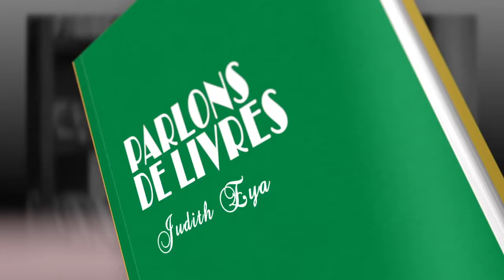Parlons de Livres: L'Intégrale avec Hervé Michel "La Malédiction Egyptienne" Ep 23